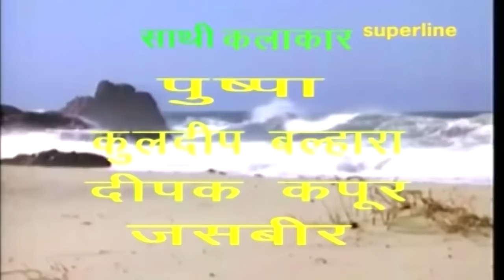सन्त रविदास फिल्म भाग 1|| sant ravidas film vol 1|| satish narender balhara sunita joginder kundu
Kalakar satish sharma narender balhara sunita ahlawat shiv rangeela pushpa joginder kundu
Director Rajiv rathi
Editor jagdish batra
Suiting sangeet studio